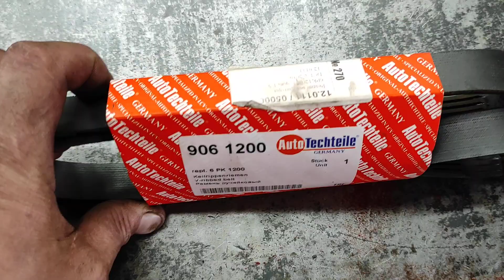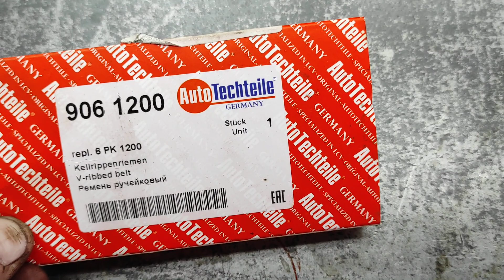"ГТ" Я в шоке от качества запчастей!!!(((